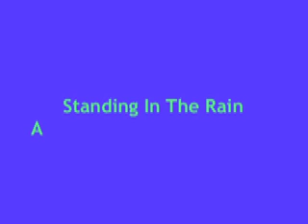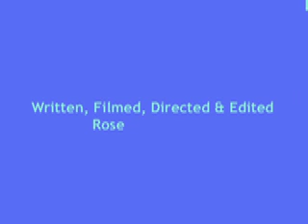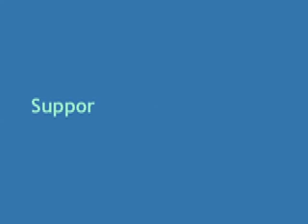Starburst Arts Rosemary's Film Standing In The Rain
A short,silent, colourful film by Rosemary of Starburst Arts. Starburst Arts is a visual and performing arts initiative for adults with learning difficulties. We are based at the Wrenford Centre in Chichester and are part of West Sussex County Council.